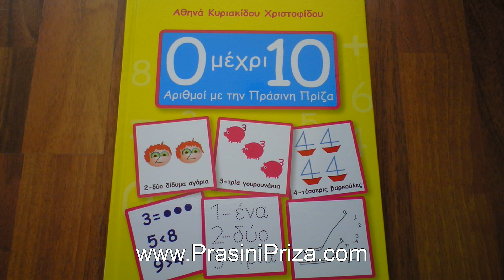Μήπως τα παιδιά μπερδεύουν το "6" και "9"; Ποιο έχει γραμμούλα πάνω και ποιο κάτω;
Ένα τρικ για να βοηθήσουμε τα παιδιά να μάθουν τα σύμβολα 6 και 9. Το 6 μοιάζει με γιογιό με το σχοινάκι προς τα πάνω. Το 9 μοιάζει με κοριτσάκι με κοτσίδα με τη γραμμούλα προς τα κάτω.